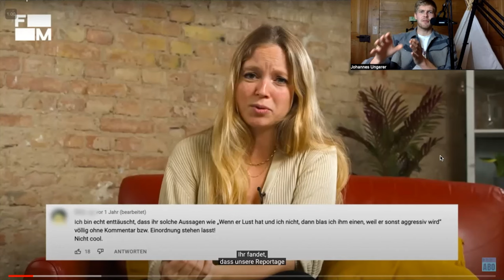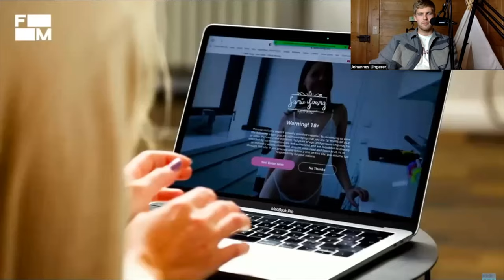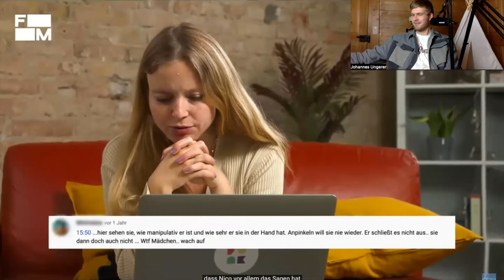Funk's "Dokumentation" über Jamie und Nico im Glaubenssatz Gemetzel! Follow Me Reports Reaktion T1/2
Willkommen zurück bei "Glaubenssatz Gemetzel"! In dieser Folge begeben wir uns in die aufregende Welt der Amateur-Pornos, während wir eine kontroverse Dokumentation über das erfolgreiche Pärchen Nico und Jamie (Jamie Young) unter die Lupe nehmen. Der Kanal "Funk" hat tiefe Einblicke in das Leben dieser beiden gewährt, die durch ihre freizügige Online-Präsenz nicht nur Aufmerksamkeit, sondern auch finanziellen Erfolg erlangt haben.

🔍 Was treibt Menschen dazu, ihr Intimleben der Öffentlichkeit preiszugeben?
🤔 Sind Amateur-Pornos eine Form von Selbstausdruck oder Ausbeutung?
💸 Wie beeinflusst der Erfolg im Internet das Leben der Betroffenen?

Begleite mich live durch diese fesselnde Dokumentation, während ich meine persönliche Perspektive teile und offen über die Themen diskutiere. Egal, ob du neugierig, kritisch oder schockiert bist – lass uns gemeinsam in den Tiefen dieses umstrittenen Bereichs eintauchen.